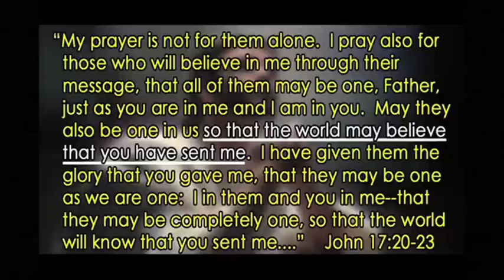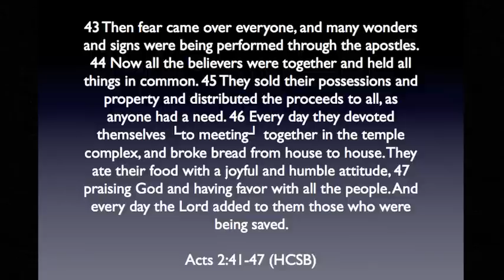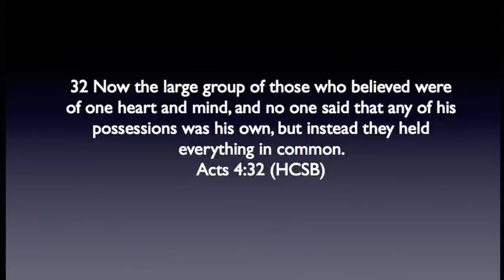A Response To ProfMTH's "Christianity Refutes Itself"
John 17: 20-23 is an indictment on 21st century Christians not a refutation of Christianity.